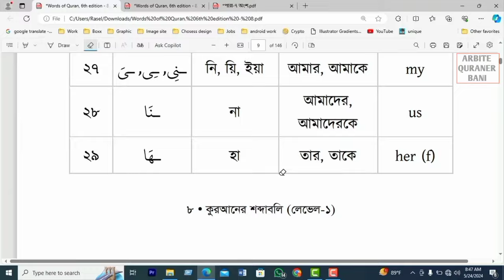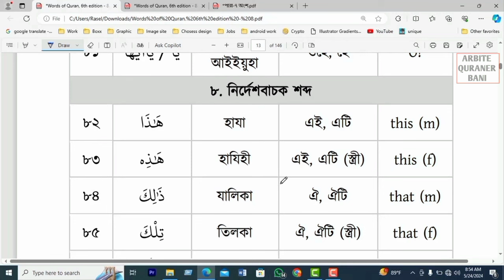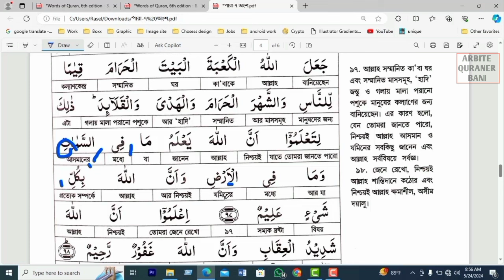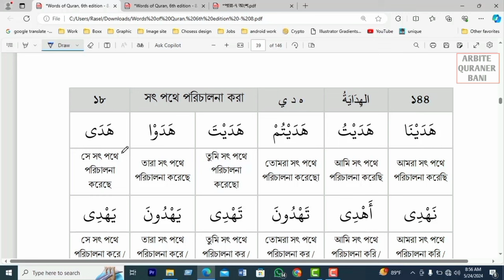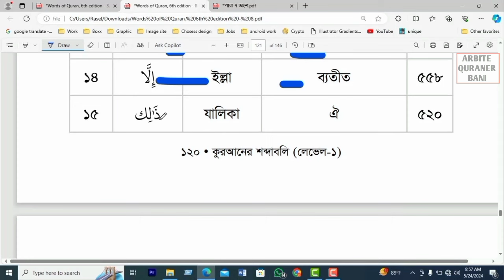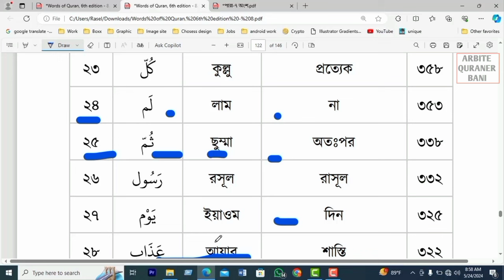কুরআনের শব্দার্থ | পর্ব-৩ | ৬০০ শব্দের মাধ্যমে কুরআনে ৬০০০০+ শব্দাবলী | bangla words of quran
কুরআনের শব্দাবলী
কুরআনের শব্দের অর্থ
কুরআনের শব্দার্থ
কুরআনের শব্দ ভান্ডার
কুরআনের শব্দ বিশ্লেষণ

quranic words
quranic word meaning Bangla
quranic words meaning in bangla
quranic vocabulary
quranic vocabulary episode

arabic wirds
arabic words in bangla

এই প্রতিটি ট্যাগের উপর আমাদের ভিডিও এবং চ্যনেল।

 সহি শুদ্ধ কুরআন শিক্ষা, সূরা ফাতিহা শুদ্ধ উচ্চারণ, আরবি হরফ উচ্চারণ, arbi horof sikka, arbi horof uccharon, কুরআন শিক্ষার সহজ পদ্ধতি, আজকের এই ক্লাসে এসমস্থ প্রশ্নের উত্তর অর্থাৎ শিখতে পারবেন, ইনশাআল্লাহ।